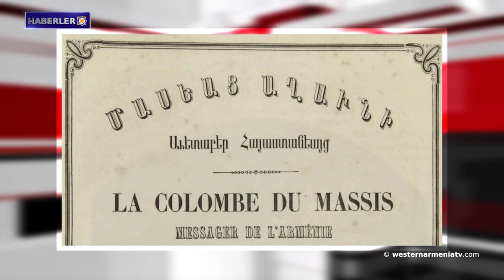Artsakh durumunu ele aldılar․Haberler 15.01.2021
1- Batı Ermenistanı Devlet Başkanı Armenak Abrahamyan'ın "Kommersant" gazetesinin makalesine yanıtı
2- Mevcut AGİT Başkanı, öncelikler arasında Artsakh anlaşmazlığının çözümünü belirtti
3- Cavakhk’ın köylerine yeni tıbbi ekipman sağlandı
4- Sergey Lavrov ve Mohammad Cavad Zarif Artsakh durumunu ele aldılar
5- Ermenistan Cumhuriyeti’nde Ankara-Bakü ilişkilerinin normalleşmesi konusunda sadece Türk lobiciler hevesli
6- Batı Ermenistan'ın gizli hazineleri: Tigranakert’teki İkiz Şelalesi
7-  Fransa’da İlk Ermeni süreli yayını olan "Masyats Ağavni" Paris'te 15 Ocak 1856'da yayınlandı